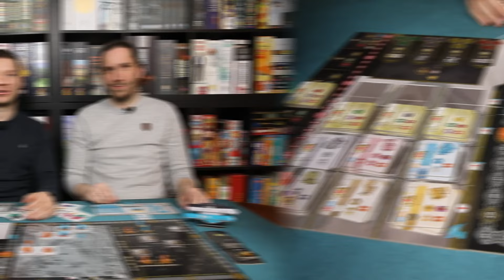Brettspielouttakes: Hier läuft es verdammt lustig schief! (+ Gewinnspiel) | 1000 Abonnenten Special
Wir melden uns zurück aus unserem Urlaub und was ist hier bitte schön los?

In unserer Urlaubszeit habt ihr uns in neue Höhen katapultiert und die 1000 Abos voll gemacht! Wahnsinn! Vielen vielen Dank dafür, dass ihr euch zu so einer tollen Community zusammenfindet!

Heute gibt es unser 1000 Abo Special für euch! Wir haben auf die vielen Nachfragen gehört und präsentieren euch unsere Outtakes 😊

Schaltet auf jeden Fall mal rein, denn wie es sich für eine ordentliche Feier gehört gibt es auch ein paar Geschenke, die wir an euch verlosen möchten!

__ Kapitel __

00:00 – Intro
00:19 – Einführung
01:28 – Outtakes
40:10 – Outro
41:00 – Outtake

_____ Teilnahmebedingungen des Gewinnspiels _____

Veranstalter des Gewinnspiels ist:
Brettspiel Buddies
Sebastian Schulz
Wustermarker Allee 36b
14656 Brieselang

Teilnehmen kann jede Person, die einen Kommentar mit dem Hashtag aus dem Video unter dieses Video postet.

Teilnahmeberechtigt an dem Gewinnspiel sind Personen, die zum Zeitpunkt ihrer Teilnahme 16 Jahre oder älter sind und einen Wohnsitz in Deutschland besitzen.

Das Gewinnspiel beginnt am 08.09.24 um 10:00 und endet am 29.09.24 um 09:59 Uhr.

Verlost werden die drei Brettspiele an drei separate Gewinner.

Wir werden dann die drei glücklichen Gewinner per Zufall ziehen und diese dann auf Youtube und Instagram bekannt geben. Nach Bekanntgabe habe  die Gewinner eine Woche Zeit sich bei uns zu melden, um ihren Gewinn einzufordern. Die Versandkosten nach Deutschland werden von uns übernommen.

Hello, was geht?
Wir sind Martin und Basti - die Brettspiel Buddies - und kommen aus dem direkten Berliner Umland.

Unser Ziel ist es euch mit informativem Content zu Brettspielen zu unterhalten.

Bei uns findet ihr kurze und knackige Regelerklärungen, damit ihr direkt los spielen könnt. Wir geben euch ehrliche Erst-, Zweit- und finale Eindrücke zu Spielen aus jeglichem Genre, sodass ihr auch seht wie sich unsere Meinung über mehrere Partien entwickelt hat. Weiterhin möchten wir als kleinen Denkanstoß Strategietipps für Spieler liefern, die noch nicht so intensiv in die jeweiligen Spielemechaniken eingestiegen sind oder sich auch einfach nur tiefer in das Thema einarbeiten wollen. Auch Vergleiche von Spielen oder Themen aus dem Hobby stehen auf dem Plan.

Wir freuen uns über jeden, der uns auf unserer Reise durch die Brettspielwelt begleitet und aus unseren Videos nützliche Informationen für sein eigenes Hobbyleben ziehen kann.

_____ Social Media _____

Folgt gerne unseren Social Media Kanälen, um noch mehr Einblicke ins unser Brettspielleben zu bekommen.

_____ Intro Song _____

Te quiero (Instrumental) — Nico Anuch

_____ Feedback _____

Wir freuen uns über konstruktives Feedback in den Kommentaren. Sagt uns gerne welche Themen euch interessieren und wozu wir mal ein Video machen sollen.